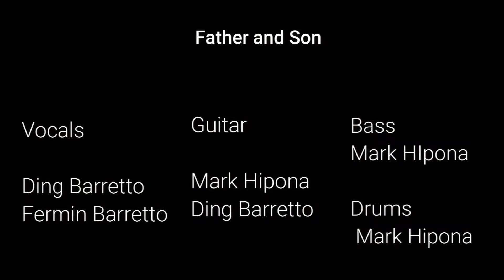Father and Son | Cat Steven | (Cover)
This is a Collaboration of Fermin Barretto (Father), Harold Ding Barretto (Son),  and Mark Hipona..

"The song frames a heartbreaking exchange between a father not understanding a son's desire to break away and shape a new life, and the son who cannot really explain himself  but knows that it is time for him to seek his own destiny" (Wikipedia).